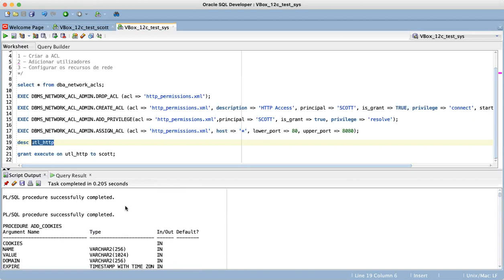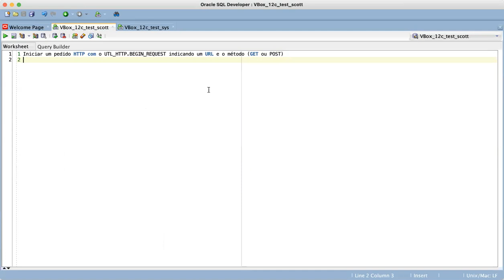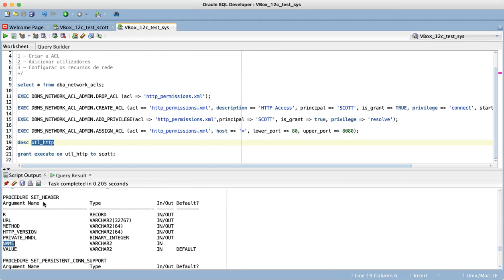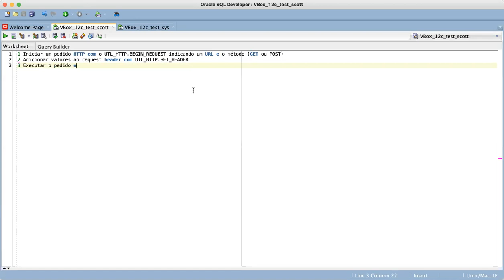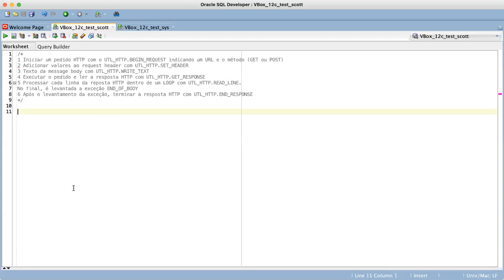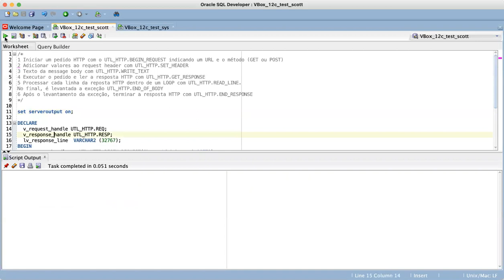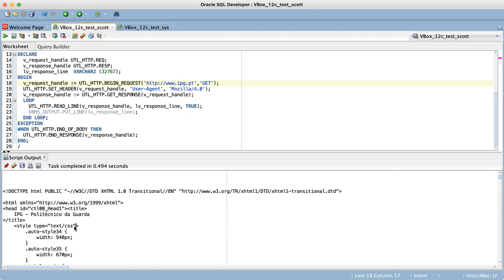05/12/2020 Oracle Acesso a HTTP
Sumário:
Oracle Acesso a HTTP

Bibliografia disponível no Moodle:
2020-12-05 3 Oracle Acesso a HTTP.pdf